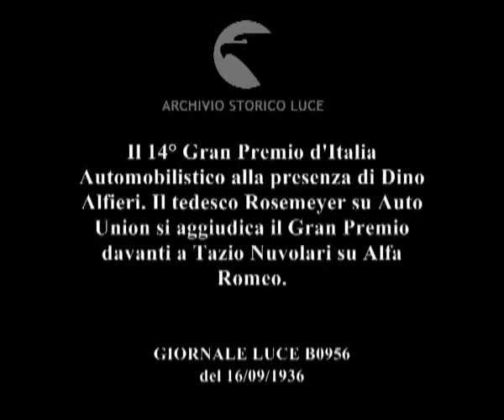Il 14° Gran Premio d'Italia Automobilistico alla presenza di Dino Alfieri. Il tedesco Rosemeyer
Descrizione sequenze:immagini del pubblico numeroso che affolla le tribune del circuito di Monza ; veduta di alcune autorità militari in una tribuna ; un gruppo di persone esegue il saluto fascista ; tre uomini in tenuta sportiva bianca sfilano in pista portando delle bandiere tricolori davanti alle automobili da corsa ; Nuvolari cammina accanto alla sua automobile ; tre tedeschi camminano in pista con le bandiere naziste, davanti a delle automobile da corsa ; Rosemeyer cammina accanto alla propria automobile ; i piloti, in piedi accanto alle proprie automobili ferme alla partenza, eseguono il saluto fascista ; immagini delle bandiere sui pennoni ; piloti italiani e tedeschi sfilano in pista con le rispettive bandiere ; immagini del pubblico sugli spalti ; Nuvolari accanto alla propria automobile ; un altro pilota sorridente ; un altro pilota con la sigaretta in bocca ; alcune persone sul tetto di un autobus ; le automobili sono in corsa sulla pista dell'autodromo ; fasi della gara ; cartellone con i numeri di giri ; alcune persone consumano sul prato una colazione ; fasi della corsa ; altre persone mentre mangiano su un prato ; fasi della gara ; il pubblico applaude ; il pilota tedesco Rosemeyer al termine della gara sorride circondato dalla gente ; il pubblico mentre applaude ; Rosemeyer e Nuvolari al termine della gara circondati dalla gente ;